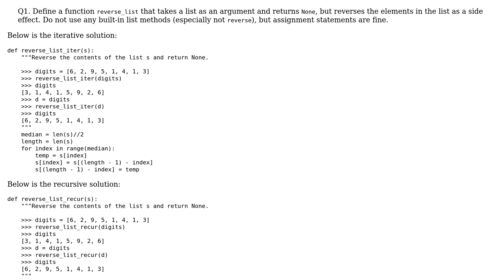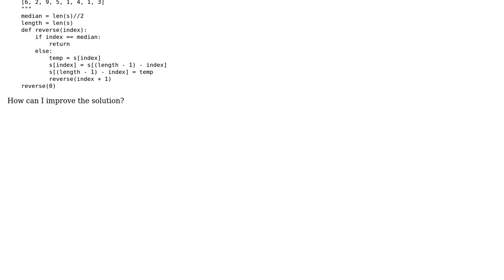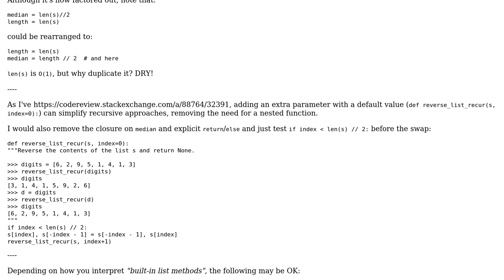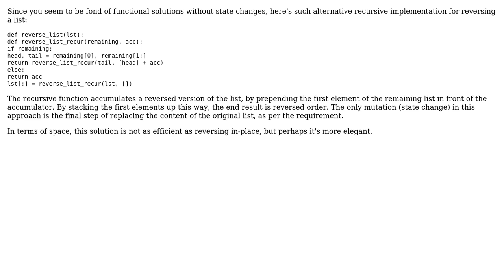Code Review: Reversing the elements in the list (3 Solutions!!)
Code Review: Reversing the elements in the list

With thanks & praise to God, and with thanks to the many people who have made this project possible! | Content (except music & images) licensed under CC BY-SA | Music | Images & others | With thanks to user overexchange user jonrsharpe user janos user Jamal user 200_success and the Stack Exchange Network Trademarks are property of their respective owners. You are responsible for your own actions.